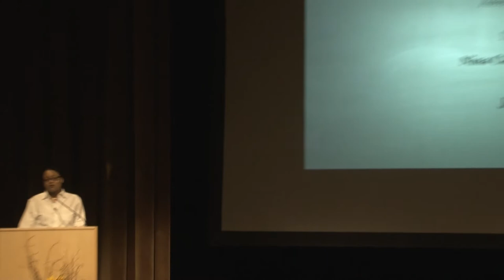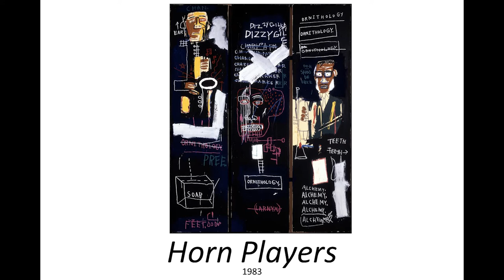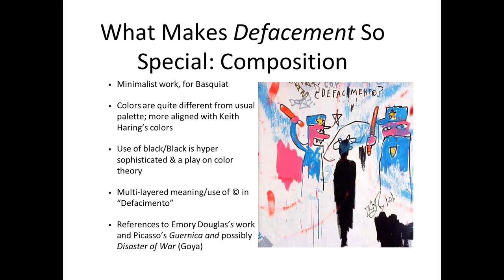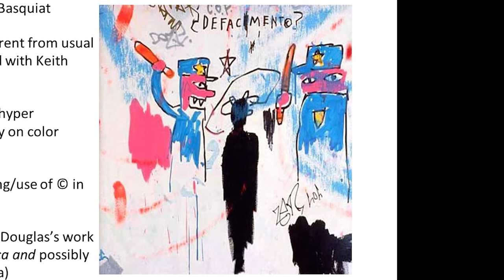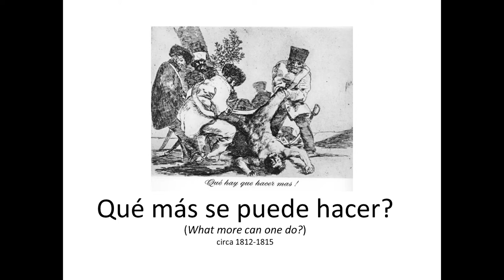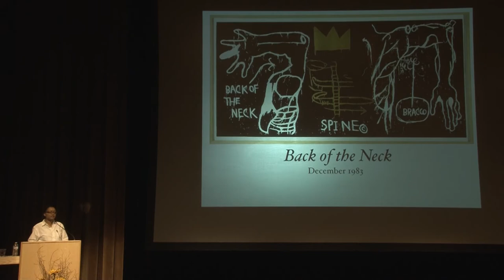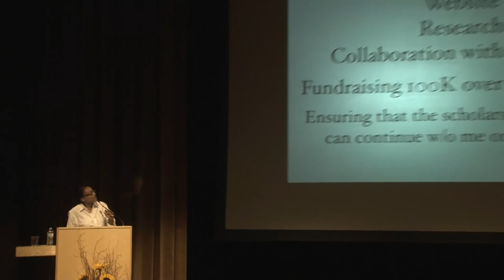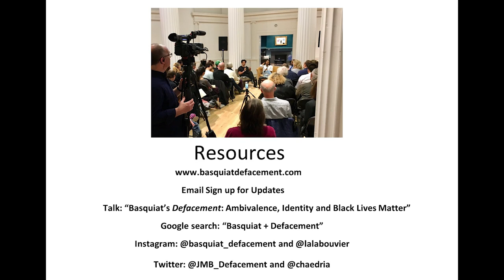Basquiat's "Defacement": Trauma, Majesty & State Violence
Chaedria LaBouvier ’07 – June 10, 2017: Williams College Reunion Weekend, Williamstown, MA